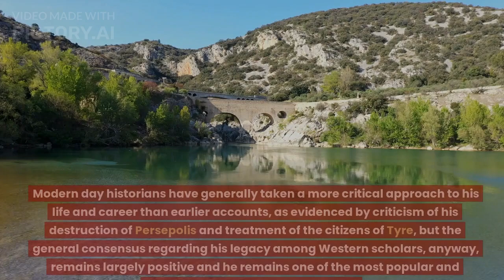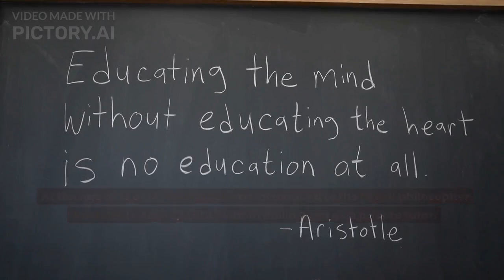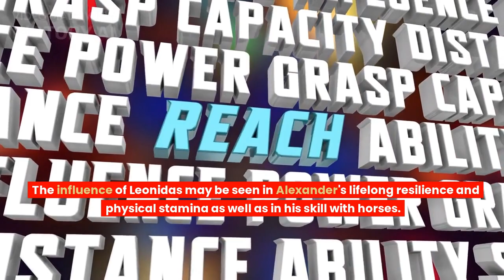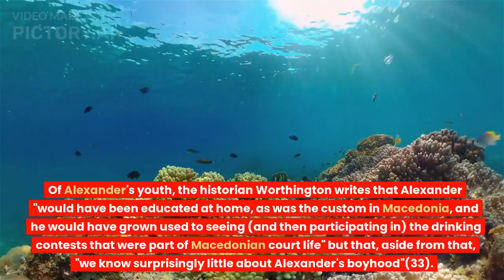king alexander the great | top 10 kings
king alexander the great
top 10 kings
king of world channel
king of world 99
king of world status
king of world song
king of world movie in hindi dubbed
king of world 9690
king of world ka matlab
king kong full movie
queen of war
queen full movie 2014 hindi bollywood
queen malayalam full movie
ashoka the great
ashoka the great movie
ashoka the great story
world top 10 kings in history